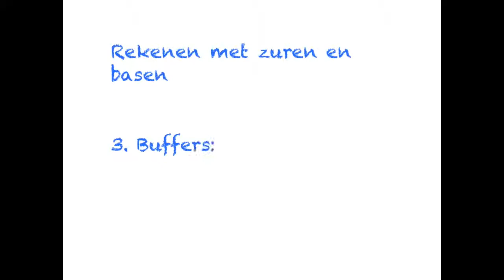Rekenen met zuren en basen 3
Buffers: pH is bekend, welke verhouding van het zuur-basekoppel is er nodig?